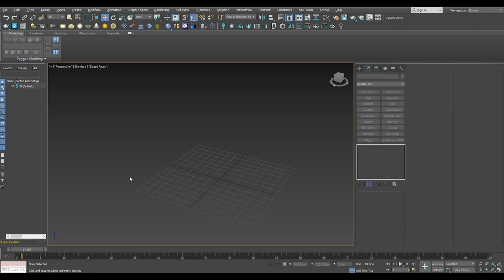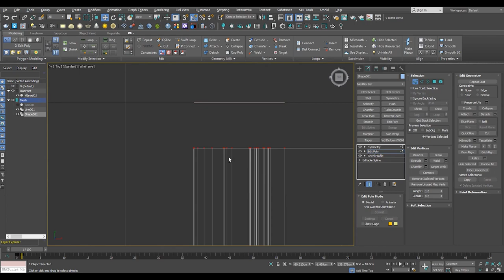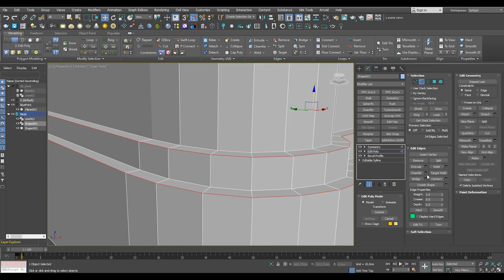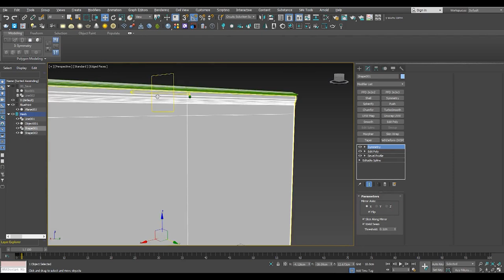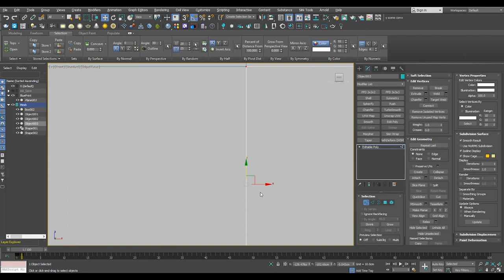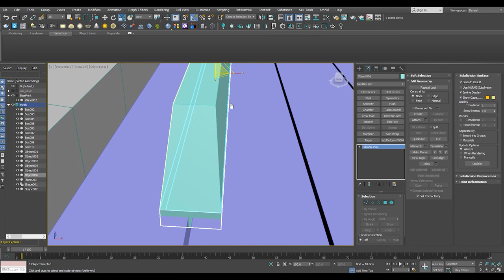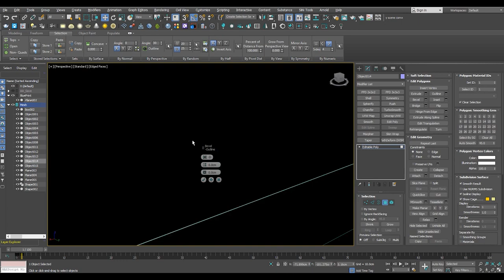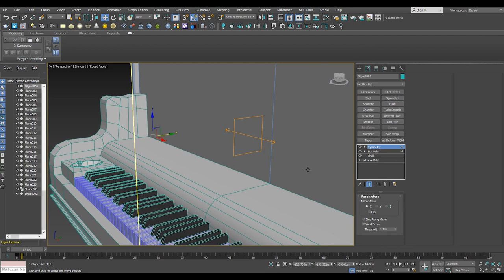AAA Video Games: Keyboard ModelingPart01|| Old Wooden Piano-Violin Full Creation Process || N°_07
We’re covering blockout, high and low poly creation , UV unwrapping, baking maps, industry-standard texturing techniques, and presenting your work using Marmoset Toolbag. This course will teach you everything you need to know about creating props for the games industry!
info about this Product :
Time:  10 h 23 min
Modeling: 3ds Max
Unwrapping: RizomUv
Baking: Substance Painter
Texturing: Substance Painter
Presentation: Marmoset Toolbag